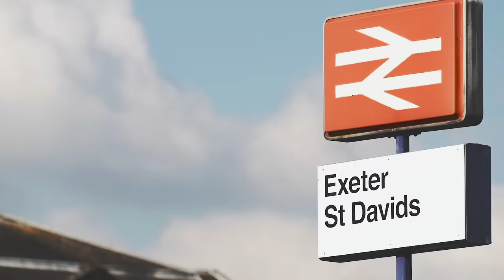Exeter City Tour HD